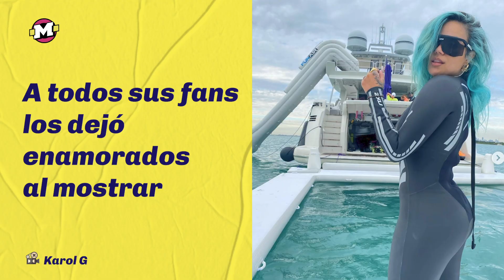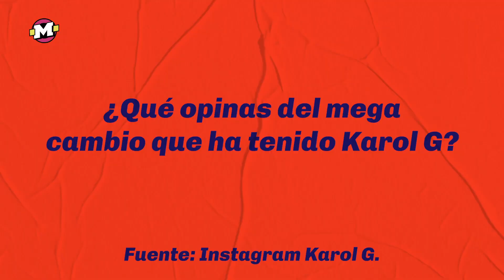Karol G: ¿rumores de embarazo o lipo?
El 14 de febrero, la cantante de ‘Bichota’, Karol G; cumple 30 años y en los últimos días se ha mostrado radical y empoderada.

¿Qué opinas del mega cambio que ha tenido Karol G?